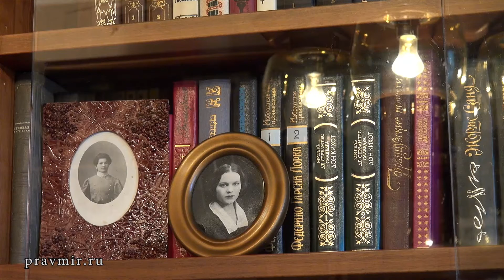В.А. Твардовская. "Кулацкая поэма"